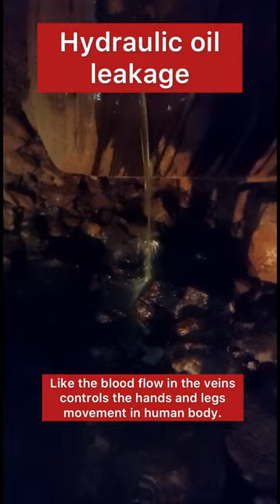Hydraulic oil leakage | Shovel breakdown situation